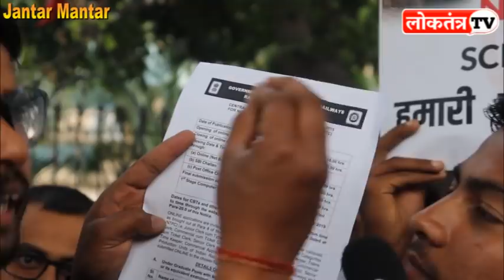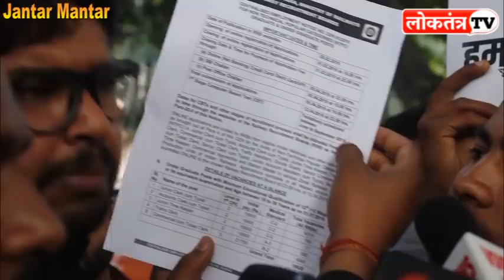संसद भवन के आगे युवा लगाएंगे पकौड़े का ठेला, देश में मचा हड़कंप || Piyush Goyal || Railway || Employme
Story By- Loktantra Tv
Editor- Dev Choudhary

Category
News & Politics